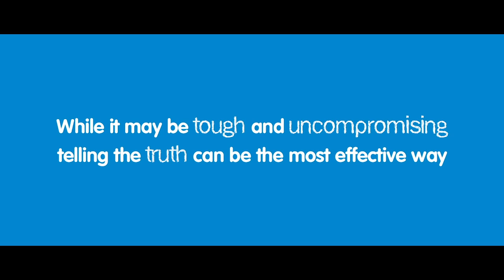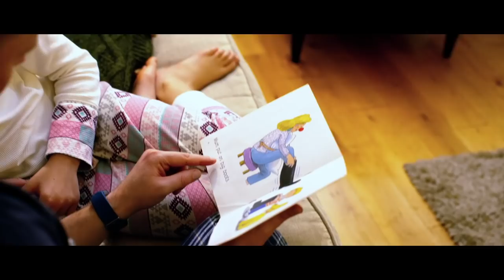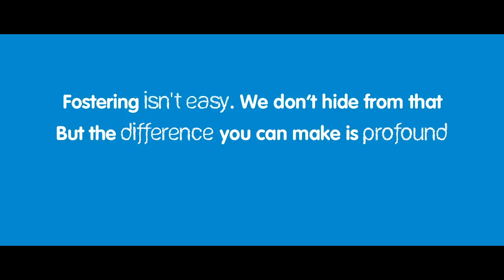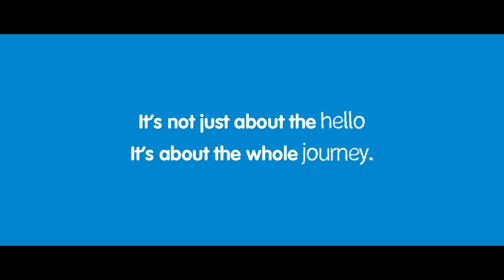'Truth be told' - Coventry Fostering